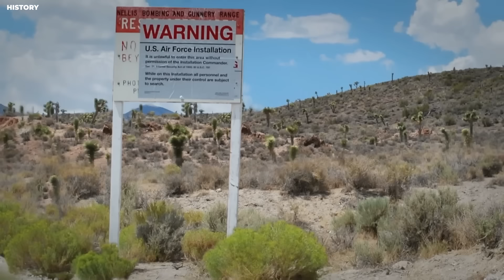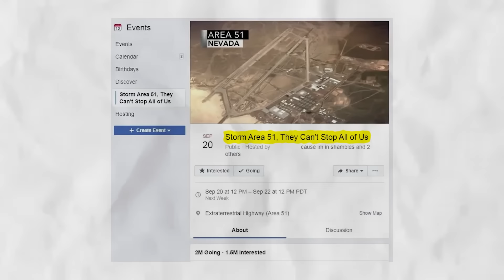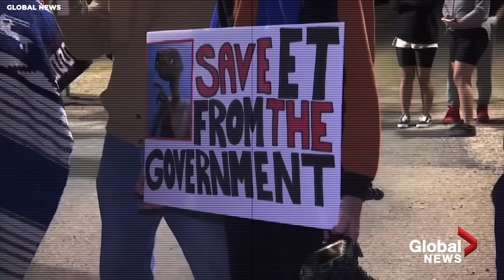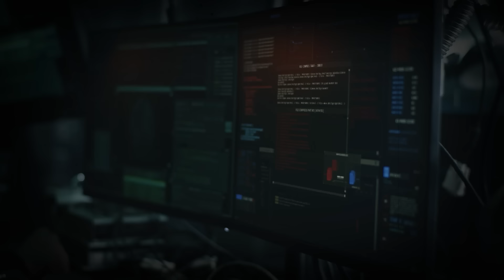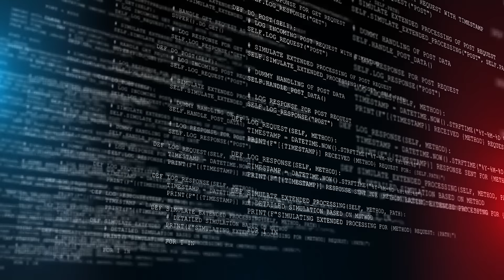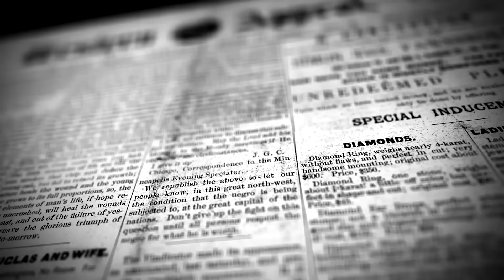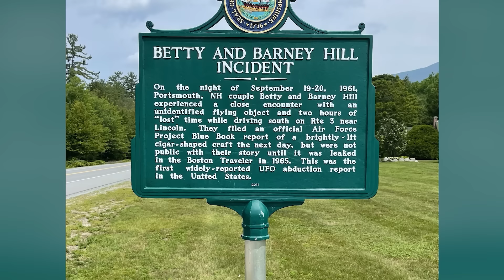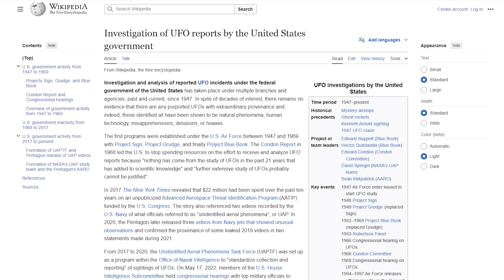BREAKING: Alien Photos Stolen Out Of Area 51 JUST REVEALED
A stunning breakthrough reveals photos allegedly stolen from Area 51, igniting debates and curiosity like never before! For decades, this top-secret facility has been at the heart of countless UFO conspiracies, but these newly surfaced images might just be the most compelling evidence yet. What do these photos show? Could they finally prove the existence of extraterrestrial life? Join us as we talk about the mystery, explore expert analyses, and uncover the truth behind these astonishing images from one of the world's most secretive locations.